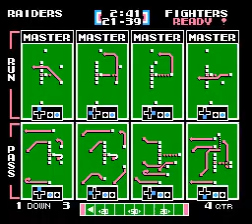TFO 2018 W17: Oaktown Raiders at Schalas Fighters